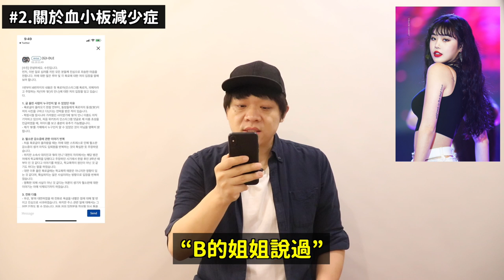終於澄清了..? (G)I-DLE穗珍發表了立場文！互打巴掌 果汁事件的真相..?｜DenQ